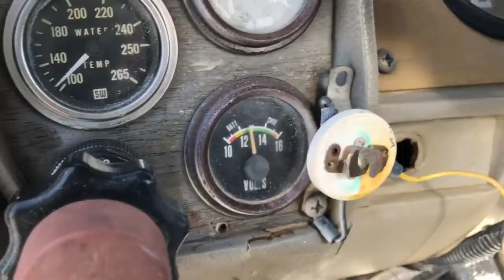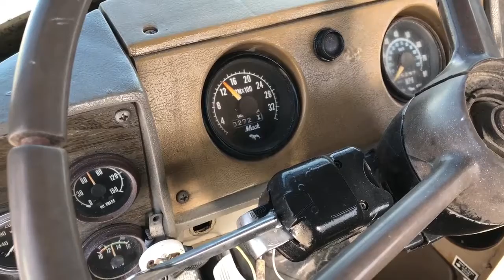1979 MACK DM685S For Sale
Title: 1979 MACK DM685S For Sale

Category: Mixer Trucks / Asphalt Trucks / Concrete Trucks